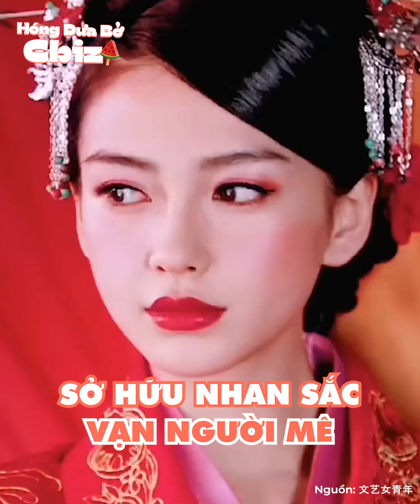Trịnh Sảng - AngelaBaby: Hai chiếc nhan sắc dù có bay màu khỏi Cbiz vẫn làm bao người thương nhớ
Bên cạnh diễn xuất thì nhan sắc là điều không thể thiếu của dàn mỹ nhân Hoa ngữ. Dù cho có diễn không hay, nhưng chỉ cần đẹp là những Trịnh Sảng, AngelaBaby vẫn làm bao người thương nhớ. Cả hai mỹ nhân đều từng vướng qua drama, Trịnh Sảng thì đã bị phong sát, AngelaBaby bay màu một thời gian, nhưng điểm chung của hai nàng tiểu hoa này, đó là nhờ có nhan sắc xinh đẹp nên khán giả vẫn không ngừng tiếc nuối, nhớ mong.